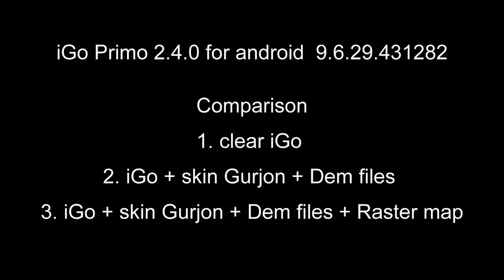igo primo android 2.4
comparison igo primo 2.4 android DEM raster map